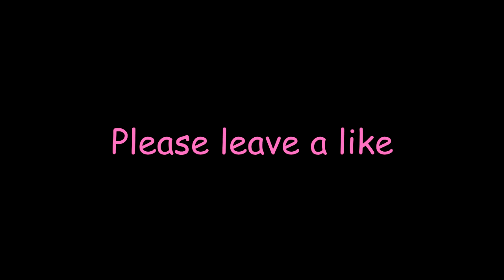Katie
Baby Girl Pastel Portrait